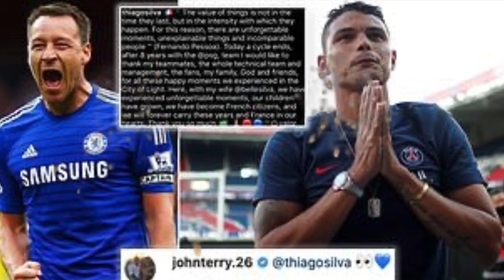HAPPY BIRTHDAY THIAGO SILVA || THIAGO SILVA STILL GOT IT 🎉🎊💪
HAPPY BIRTHDAY THIAGO SILVA 🎊🎂🎉
Thiago Silva Highlights.